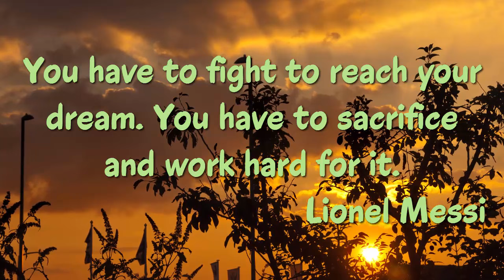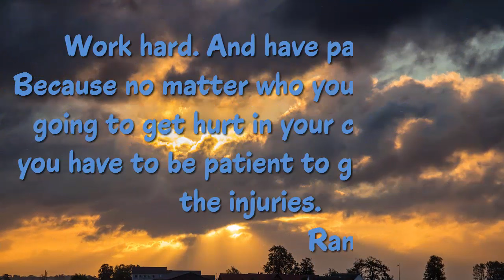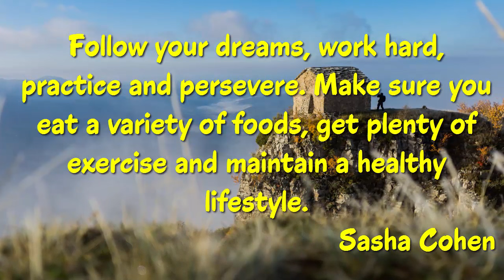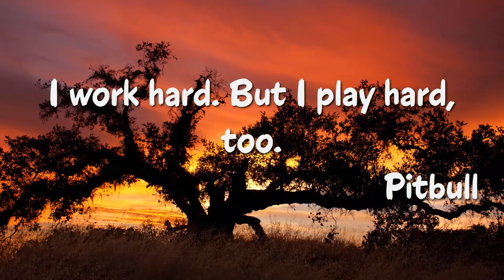Top 20 Inspiring Quotes About Working Hard & Achieving Big Things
Top 20 Work Hard Quotes